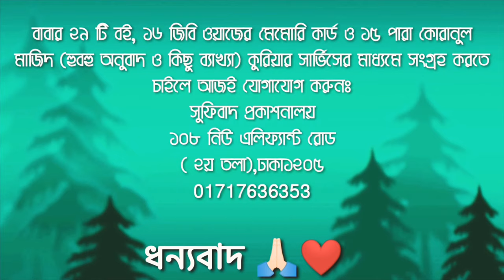পিলে_চমকানো_ওয়াজ!🔥পর্ব_২১ 🪔কালান্দার বাবা জাহাঙ্গীর ☀️ইতিহাস নয় সুফিবাদের রহস্য